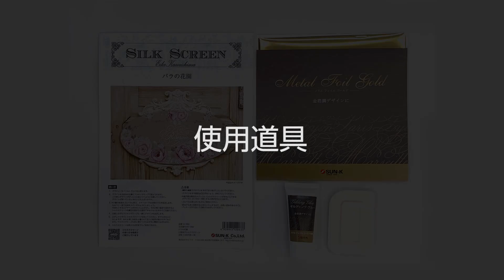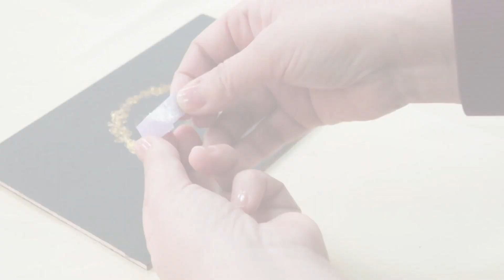メタルフォイルゴールド＆ギルディンググルーの使い方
メタルフォイル ゴールド(金箔)と、ギルディンググルー(金箔用糊)の使用方法を
ご案内しています。
シルクスクリーンを使用し、繊細なデザインも金箔の表現ができるテクニックです。
華やかな装飾がカンタンに出来ます。
動画をご覧になった後に、ぜひチャレンジしてくださいね。

‹動画使用商品›
注文番号　423-1055　メタルフォイル ゴールド
注文番号　431-194　  ギルディンググルー
注文番号　423-1033　スキージー2ヶセット
注文番号　417-1842　バラの花園　川島詠子シルクスクリーン

いずれも「銀座ソレイユネットショップ」でお求めいただけます。

◆トールペイントの特集・お教室情報はこちらまで　→

★銀座ソレイユではペイント・手芸作家様を応援しております★
【トールペイントってなに？】

【ポリマークレイ（オーブン粘土）基本からアイディア集まで】

【刺繍のお店　フランス生まれの刺繍キット】